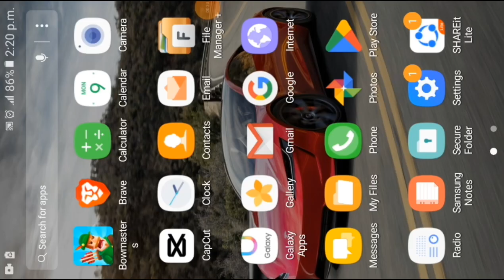Playing Bowmasters multiplayer#for unlimited The Best#Tkunlimited Gamer 42699